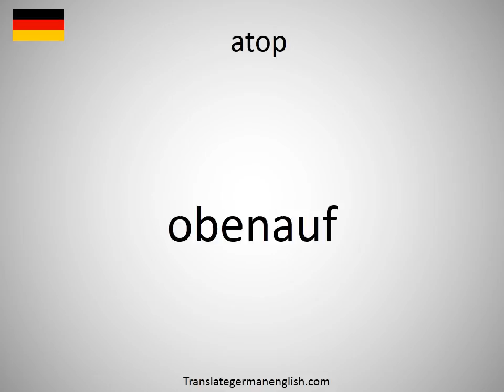How to say atop in German?